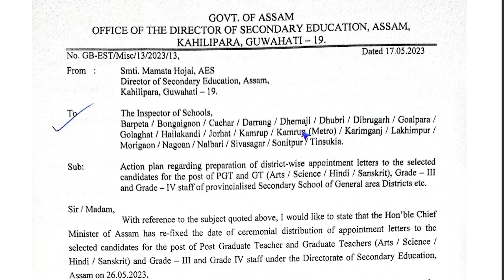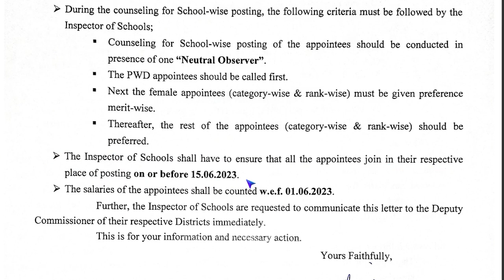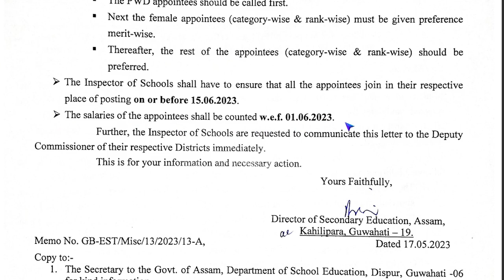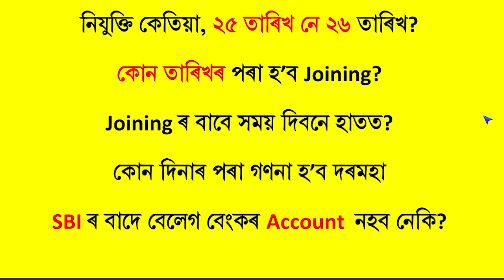ADRE নিযুক্তি কেতিয়া, ২৫ তাৰিখ নে ২৬ তাৰিখ? Joining ৰ বাবে সময় দিবনে হাতত?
নিযুক্তি কেতিয়া, ২৫ তাৰিখ নে ২৬ তাৰিখ?
কোন তাৰিখৰ পৰা হ’ব Joining?
Joining ৰ বাবে সময় দিবনে হাতত?
কোন দিনাৰ পৰা গণনা হ’ব দৰমহা
SBI ৰ বাদে বেলেগ বেংকৰ Account  নহব নেকি?

ADRE Appointment